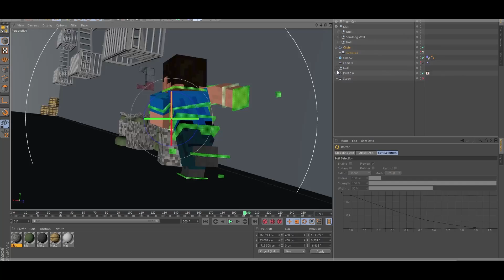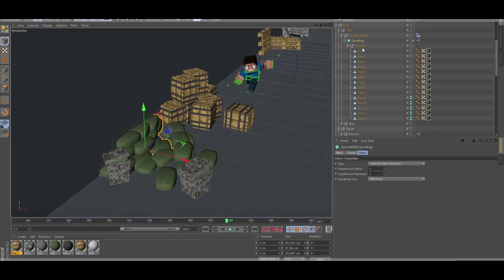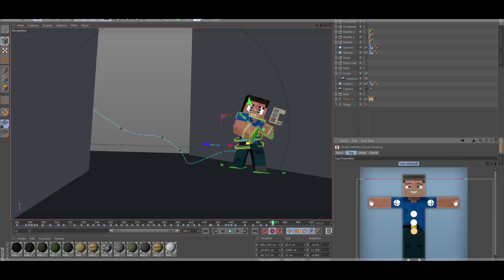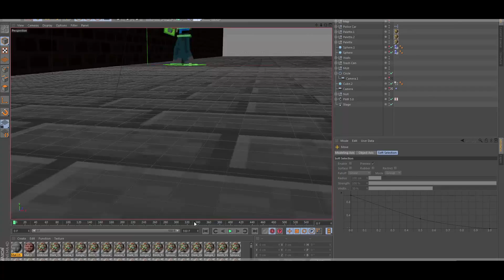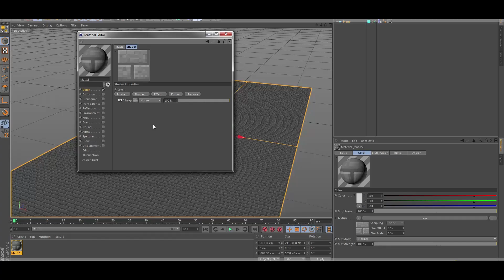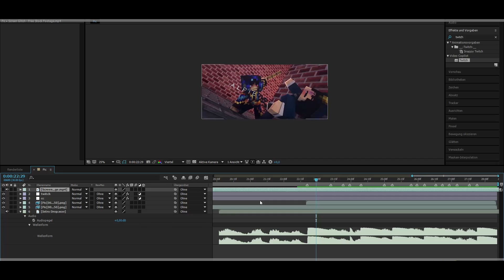(Speedart) Intro - Alpie - Lenny ~ N.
❖ Programs used:
★ Cinema4d R14, Adobe After Effects CC 2015

~Lenny